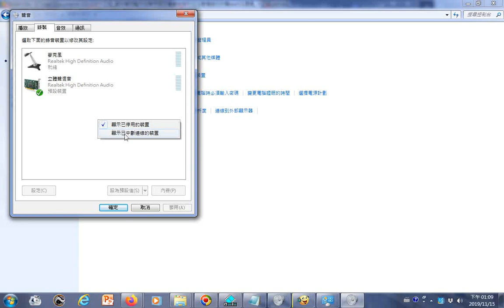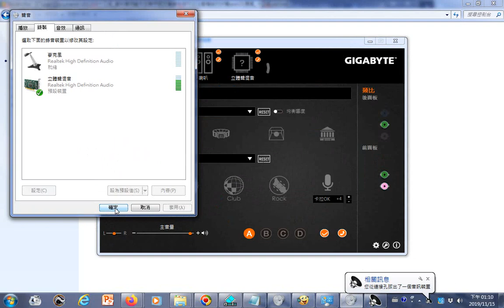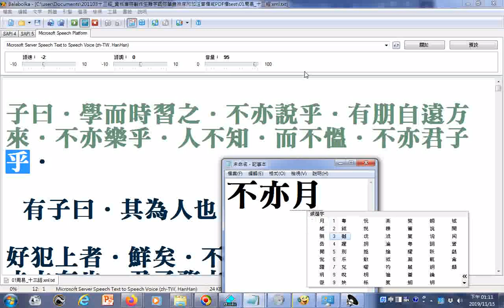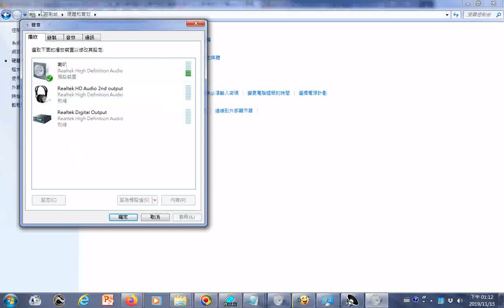音效復原操作 程式集 控制台 聲音 播放 出現喇叭圖示03m27s，另外的關鍵動作是01m02s在音效介面選取後喇叭目前連接的裝置應辨識為 01m15s發出聲音另有使用電腦報讀程式Balabo